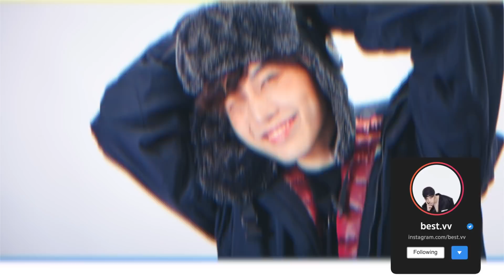Behind Fitting 9NAA Artist #2 | Check Out คืนนั้นกับนายดาวเหนือ [EngSub]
Behind Fitting 9NAA Artist
COPYRIGHT by 9Naa Production Co., Ltd.

ช่องทางการติดต่อข่าวสาร